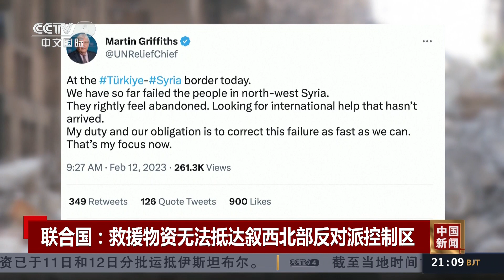叙利亚：阿勒颇物资短缺 美国制裁雪上加霜 |《中国新闻》CCTV中文国际